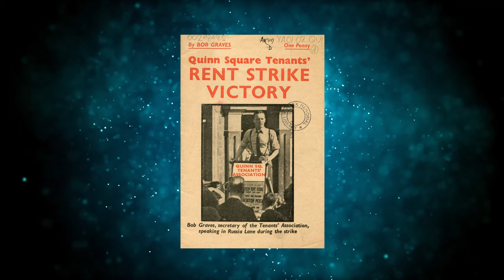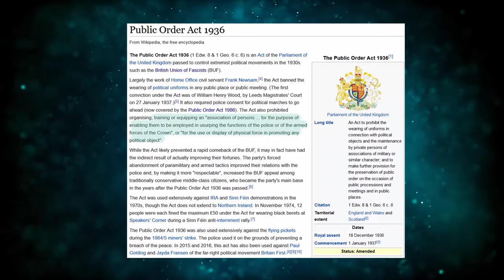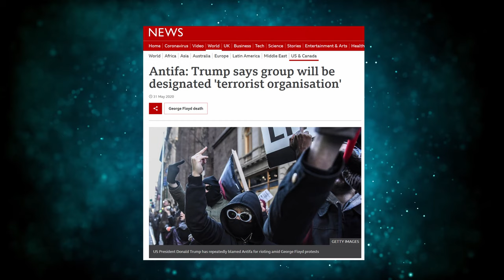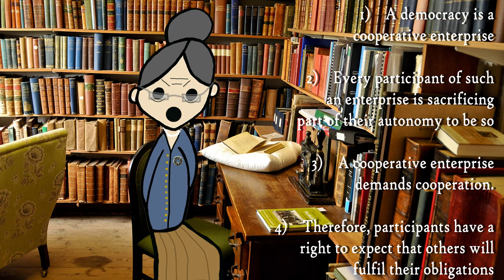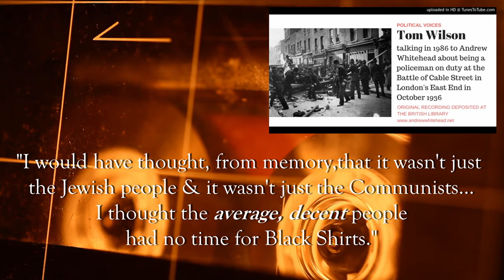Political Obligation Explained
Analyzing philosophical arguments for political obligation, framed by a discussion of the Battle of Cable St. Why should we follow the law? Are there any reasons? Are our systems of law & politics just? Or should we take more seriously anarchistic conceptions of order?

Music used
'John Brown's Body' - an original recording by Eiljah Fynmore Music